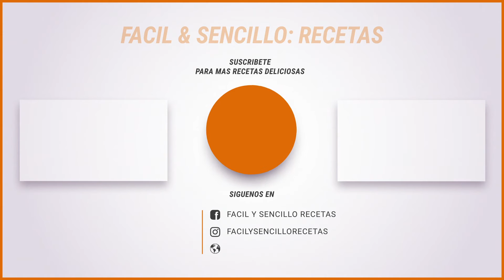COMO HACER "PAN DE BANANA" CASERO (FACIL Y SENCILLO)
Disfruta y aprende a como hacer esta receta de COMO HACER "PAN DE BANANA" CASERO (FACIL Y SENCILLO) para el deleite de toda la familia.

INGREDIENTES:
- 1/2 tasa de azucar morena
- 1/2 tasa de azucar blanca
-  2 cucharadas de leche
- 3 bananas
- 1 cucharadita de canela
- 1 cucharadita de vainilla
- 1 cucharadita de polvo de hornear
- 2 huevos
- 1/4 de cucharadita de sal
- 1/2 tasa de aceite
- 2 tasa de arina
- 2 cucharadas de nueces

NUESTRA FREIDORA DE AIRE: